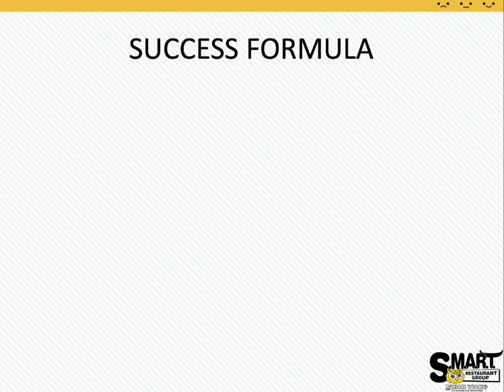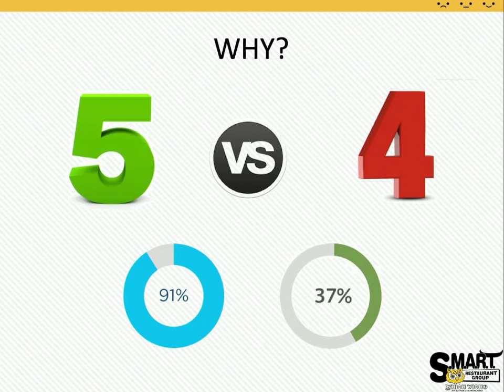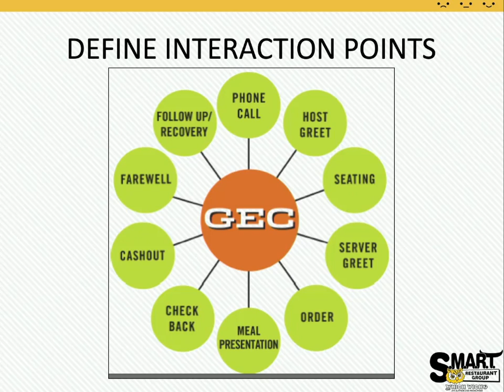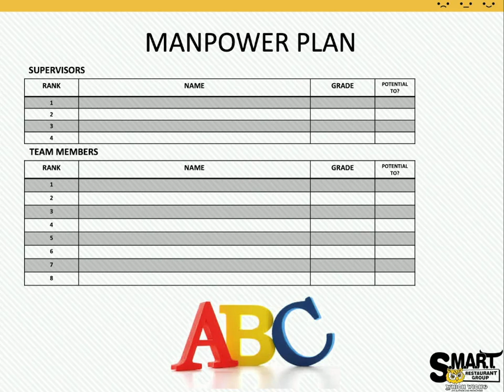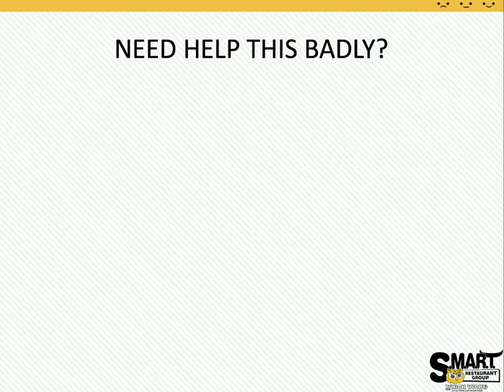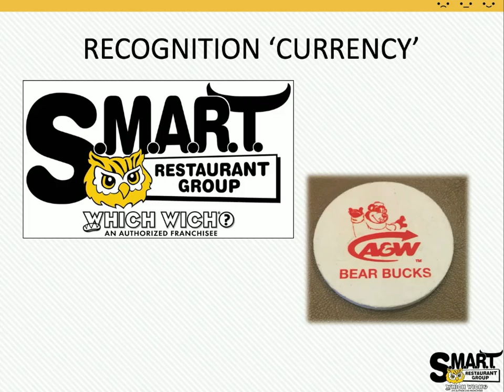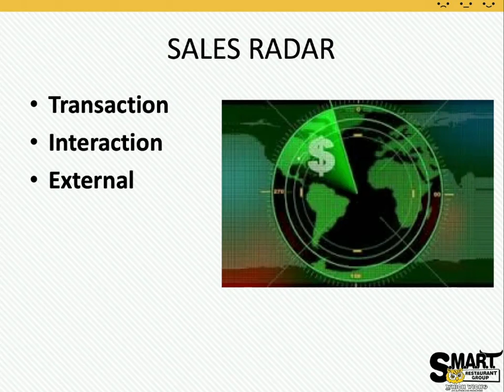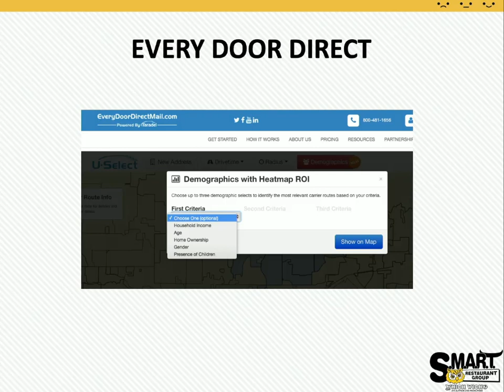7 Essential Systems with Hospitality Expert T.J. Shier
T.J. Shier breaks down the 7 Essential Systems, including mission, ops, hiring, training, rewarding, profitability and marketing — and how to applying them effectively.
is President and Founder of SMART Restaurant Group, Incentivize Solutions, and p.o.d.Training. Incentivize Solutions provides custom training materials and guest service programs to help hospitality companies become more effective.